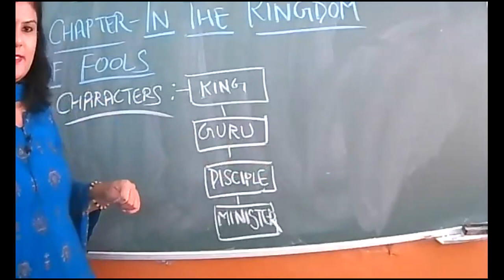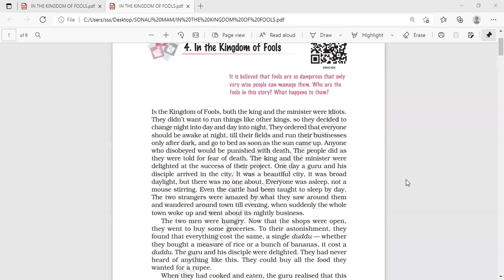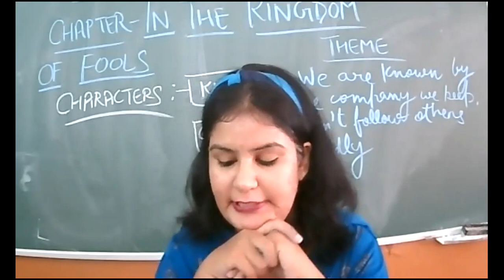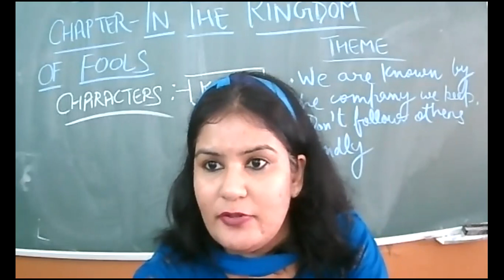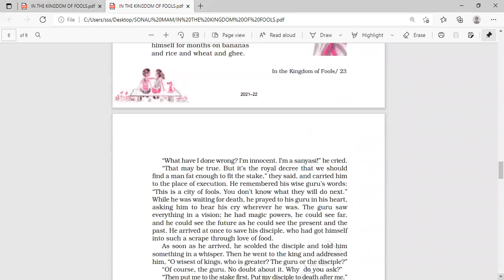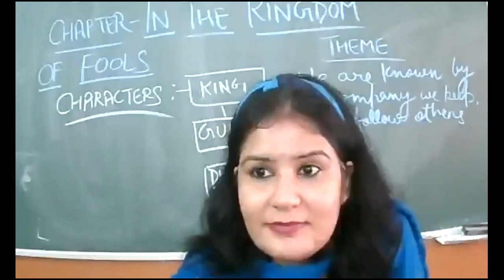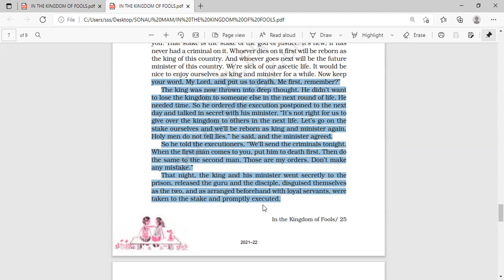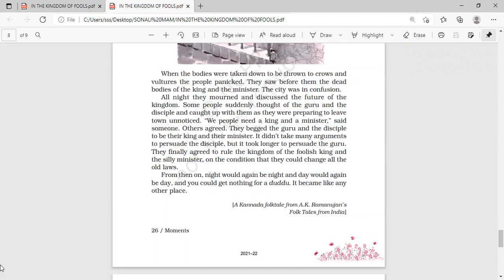3 AUGUST 2021 IX D ENGLISH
IN THE KINGDOM OF FOOLS(CONCLUDED)